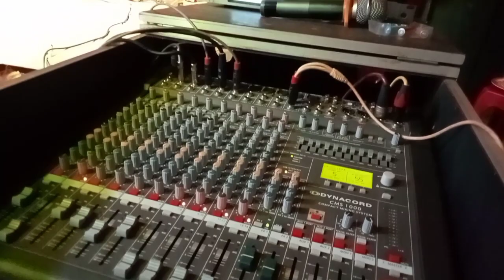MỘT ĐÊM SAY - chang trai Êđê COVER HÁT ĐÁM CƯỚI RẤT HAY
YQuitmlô chúc các bạn nghe nhạc vùi vẻ nhá
Bài hát : một đêm say
Cover hát đám cưới
Sáng tác .. thịnh suy
Link gốc 👉
©️ Bản quyền thuộc về Y Quit mlô
©️ Copyright by Y Quit mlô Do not Reup